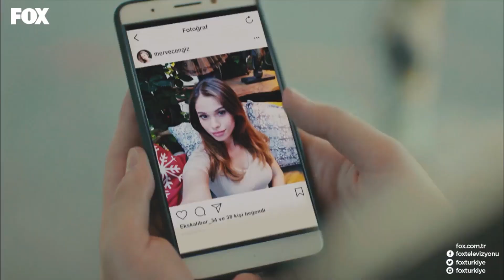إيجب علينا تناول البيتزا سويا - الحب الأول 4N1K الحلقة 1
يجب علينا تناول البيتزا سويا - أنا عاشق لك

الحب الأول 4N1K (مدبلجة بالعربية)

الإنتاج: FABRiKA YAPIM